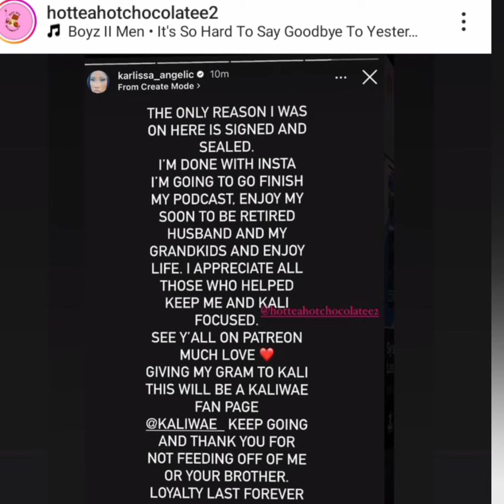Blueface Mom Claims She's Leaving Instagram & Making It A Fan Page For Her Daughter!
y'all believe her?